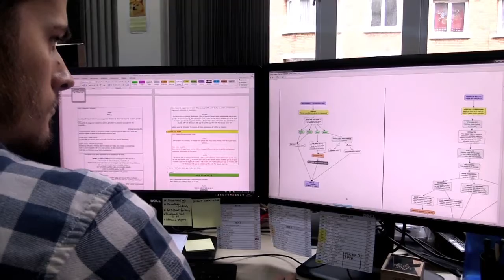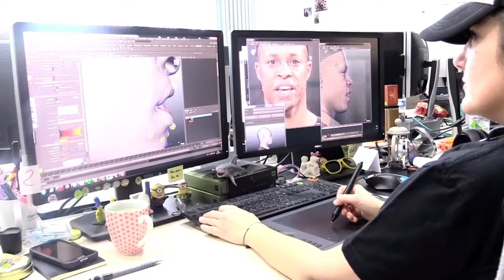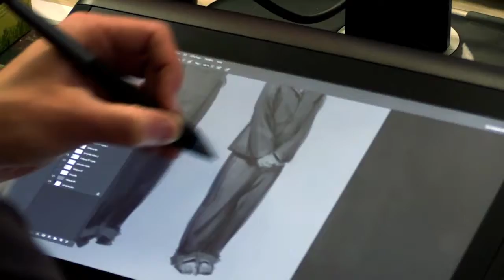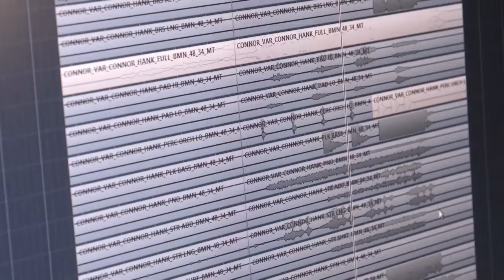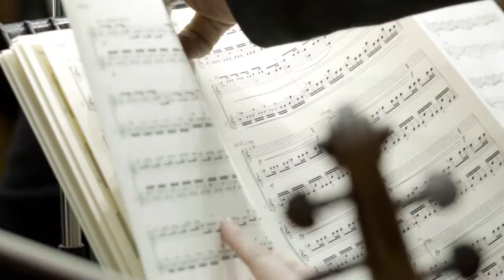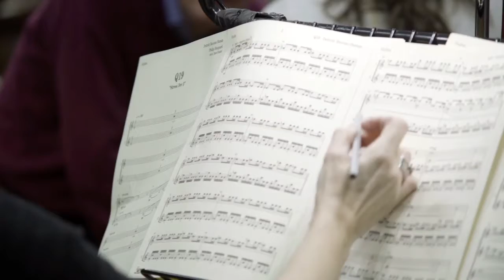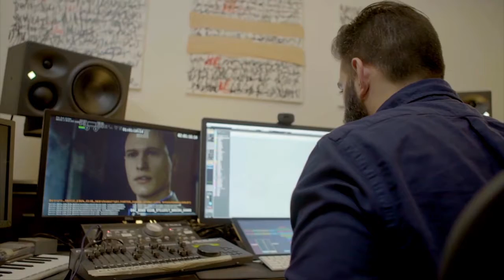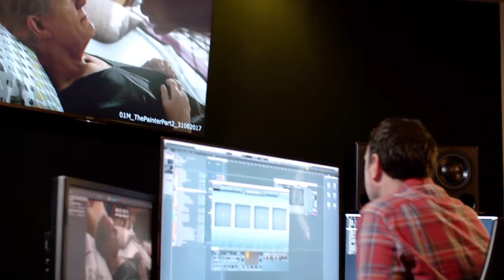All of the detroit Become Human videos in the extras.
Finally did this